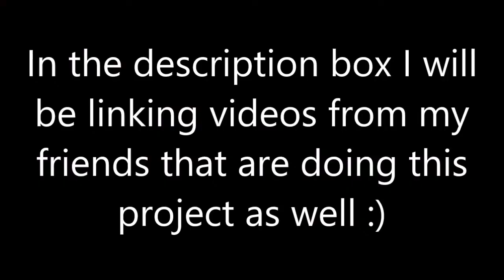Finish 5 by Fall 2016 Update #1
Products mentioned:
Colour Pop Eyebrow Pencil in Blondie
Maybelline Color Tattoo in Bad to the Bronze
Wet 'N Wild Single Shadow in Brulee
elf Matte Magic Mist & Set
Pacsun Lilu Perfume (Discontinued)
A used bottle is going for $75 on ebay WTF
Maybelline Fit Me Matte & Poreless Foundation in 110 Porcelain

What I'm Wearing:
FOUNDATION- Kat Von D Lock It Tattoo in Light 45 & Maybelline Fit Me Matte & Poreless in 110 Porcelain
BROWS- Milani Stay Put Brow Color in 02 Natural Taupe & Wet 'N Wild Tinted Brow Gel in blonder Over Yonder
EYES- Maybelline Color Tattoo in Bad to the Bronze & theBalm Meet Matrimony Palette (Evans, Reed, Lin)
CHEEKS- theBalm Hot Mama
LIPS- theBalm Meet Matte Hughes Liquid Lipstick in Committed
NAILS- China Glaze Capacity To See Beyond

Camera: Nikon Cool Pix S4100

FTC- All items were purchased with my own money, unless otherwise stated. I don't accept money in exchange for positive reviews. All opinions are 100% honest and my own.